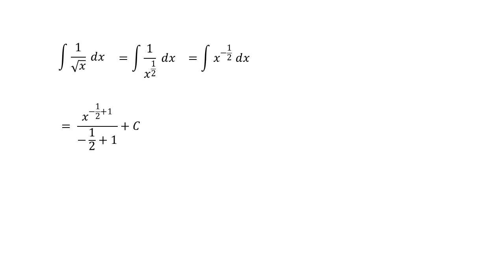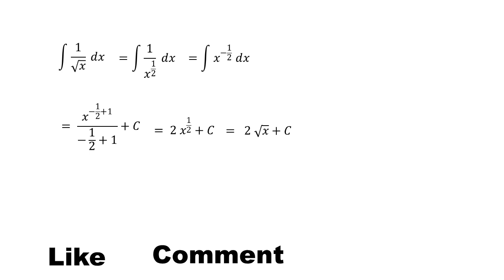integral of 1/√x dx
This video contains an explanation of the integral of 1/√x dx.

math
mahth tricks
math reacts
math solution
math olympiad
maths
math trick
math solver
maths online
math optional
math projects
math practical
math problems
math class
mathematics
mathatician
mathatics analysis
integral
integral calculus
integral class
integral everyday
integral trigonometry
calculus
calculus integration
integration
einstein
euler
newton
science
phytagoras
aljabar
aljabar linear
phi
trigonometry
geometry
matrix
vector
utbk
mathsmeme
ukmeme
britishmeme
student
teacher
algebra
triangel
math learning
math solution
integrals
derivative
anti derivative
math olympiad
number theory
linear
number line
linear algebra
statitistic